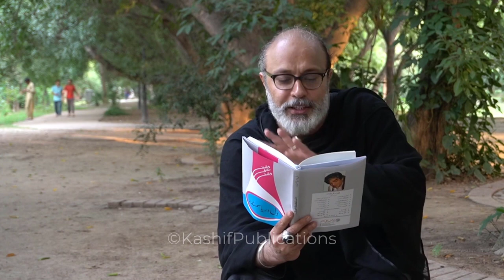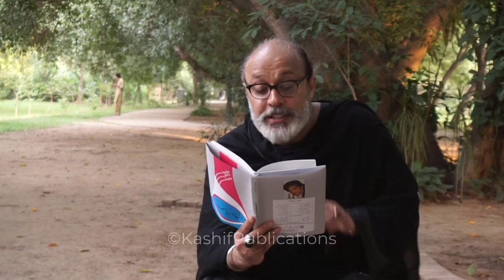Rizq || رِزق || Dil Darya Samundar || Noor Ul Hassan || Hazrat WASIF ALI WASIF r.a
Hazrat WASIF ALI WASIF Reh Naats